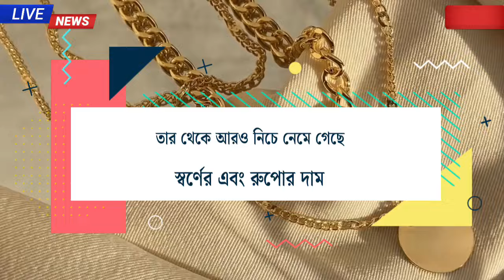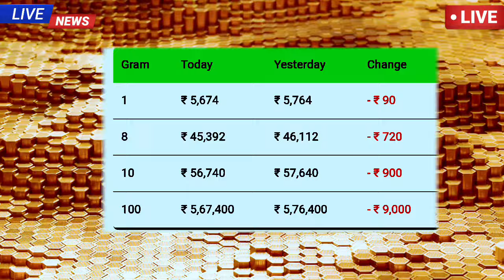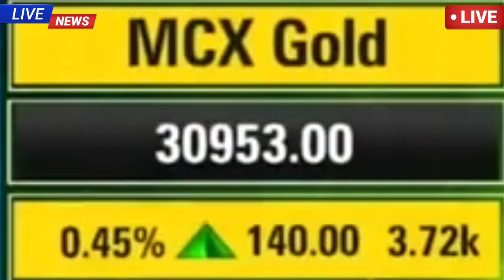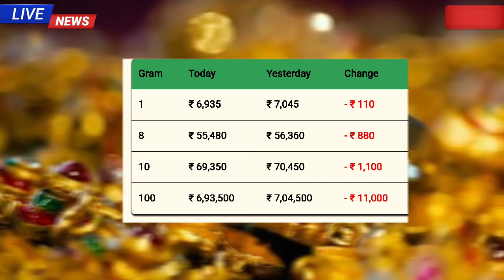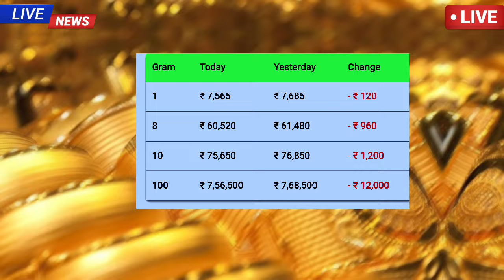aaj ke sonar dam koto | প্রচুর পরিমাণে কমলো হলমার্ক সোনার দাম | today gold rate |ajke Sonar dam,west